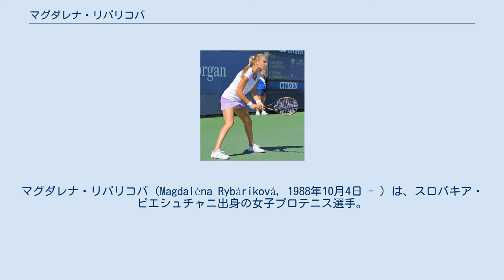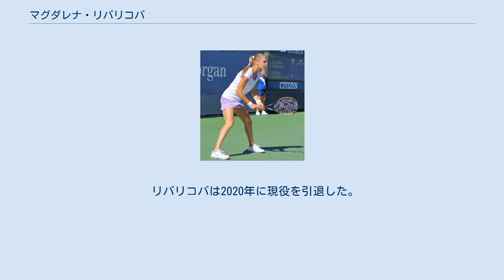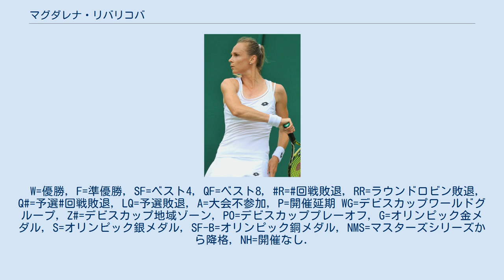マグダレナ・リバリコバ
マグダレナ・リバリコバ（Magdaléna Rybáriková, 1988年10月4日 - ）は、スロバキア・ピエシュチャニ出身の女子プロテニス選手。
2017年ウィンブルドン選手権女子シングルスでベスト4に進出した。
 リバリコバは7歳からでテニスを始め、2005年にプロに転向した。
この年からフェドカップにスロバキア代表として出場している。
 4大大会では2008年全仏オープンで予選を勝ち上がり初出場し、2回戦で第13シードのディナラ・サフィナに 0-6, 1-6 で敗れている。
全米オープンではパティ・シュナイダーとの3回戦まで進出した。
 2010年全米オープンにて 2009年6月のバーミンガム大会でツアー初の決勝に進出し李娜を 6–0, 7–6(2) で破り初優勝を果たした。
2011年2月のメンフィス大会で2度目の決勝に進出しレベッカ・マリーノの途中棄権により2勝目を挙げた。
2012年8月のワシントンD.C.の大会でツアー3勝目を挙げ、翌年の大会も連覇した。
2013年大会の準々決勝で当時9位のアンゲリク・ケルバーを 7-6(7), 3-6, 6-3 で破り初めてトップ10プレーヤーに勝利した。
 リバリコバは2013年全米オープンで第29シードに選出され4大大会で初めてシード選手になった。
しかし1回戦でラッキールーザーのパトリシア・メイヤー＝アッハライトナーに 6-7(2), 3-6 で敗れた。
 2014年ウィンブルドン選手権ではアンドレア・ペトコビッチと組んだダブルスでベスト4に進出している。
 2017年ウィンブルドン選手権では4大大会シングルスで初めてベスト4に進出した（これまでのリバリコバは3回戦進出が最高成績であった）。
準決勝では優勝したガルビネ・ムグルサに 1-6, 1-6 で敗れた。
 2018年全豪オープンでは4回戦に進出した。
2018年3月5日付のランキングで自己最高の17位を記録した。
 リバリコバは2020年に現役を引退した。